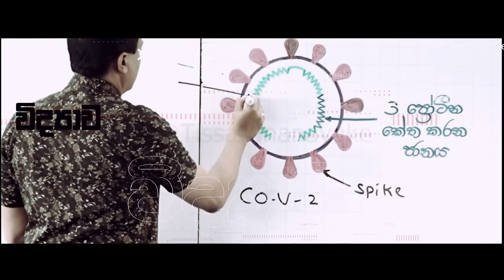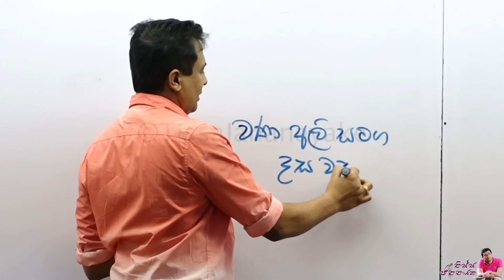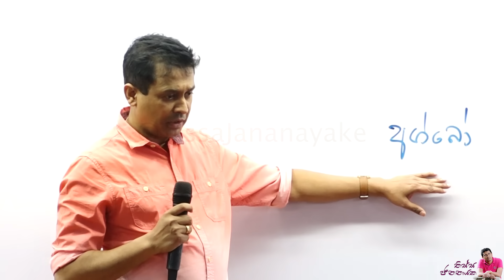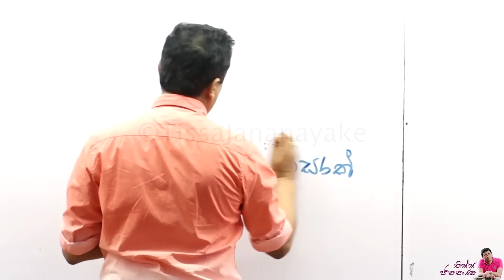Tissa Jananayake - Episode 241 | රටට ඩොලර් ගේන මහා දැවැන්තයා - අග්බෝ